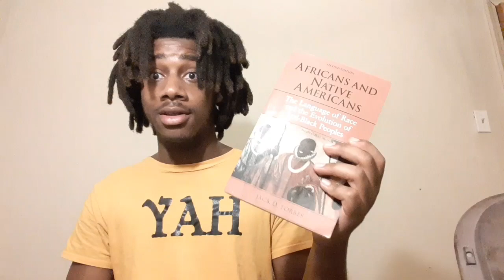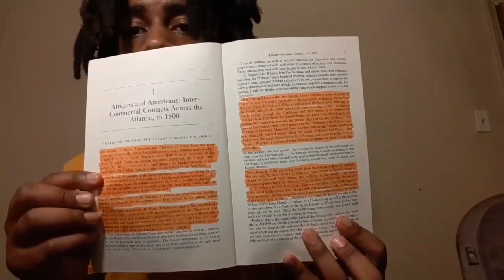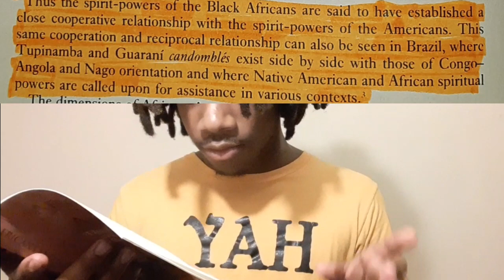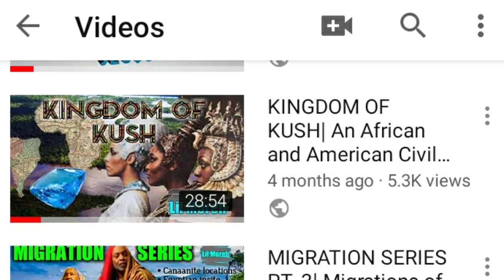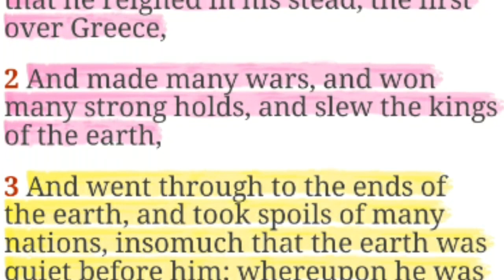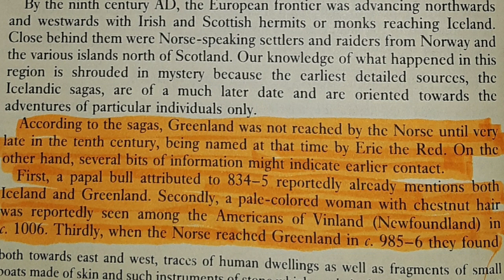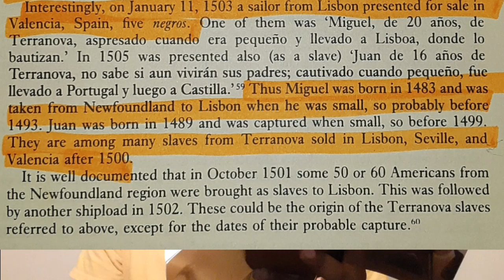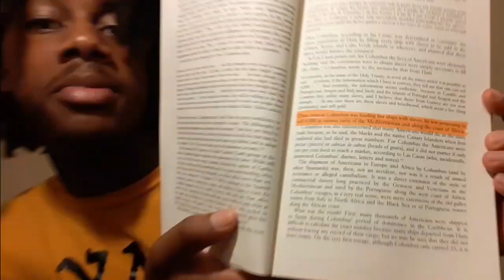BOOK REVIEW| Everyone should copp this book!! Africans and Native Americans by Jack D. Forbes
LINK TO THE BOOK BELOW‼️